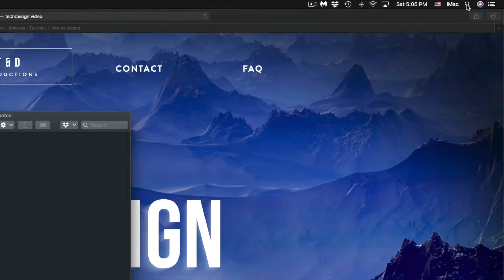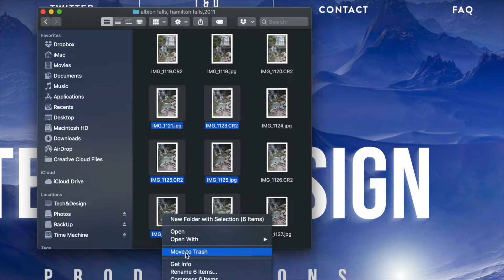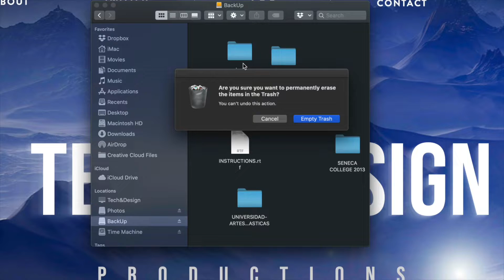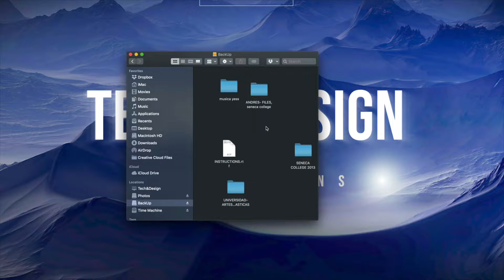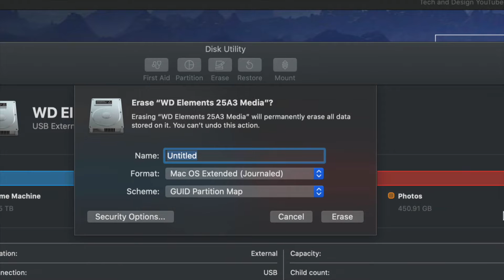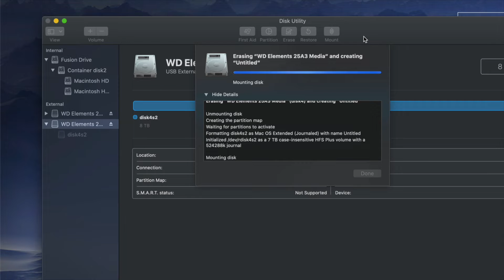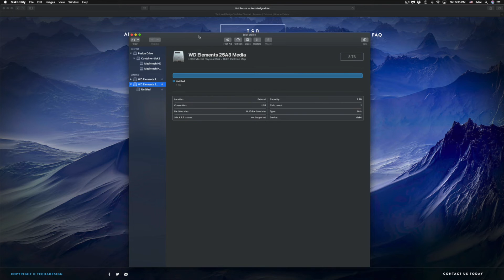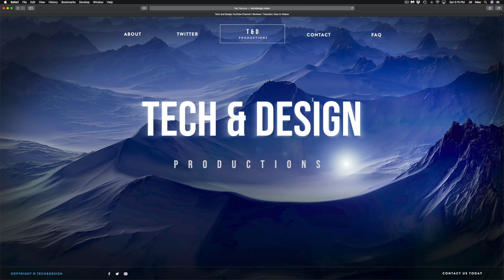How do I Delete Files from my G-Technology External Hard Drive? MacBook, iMac, Mac mini, Mac Pro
Delete documents, pictures, videos, files, word file, excel file, folders, png, jpg.